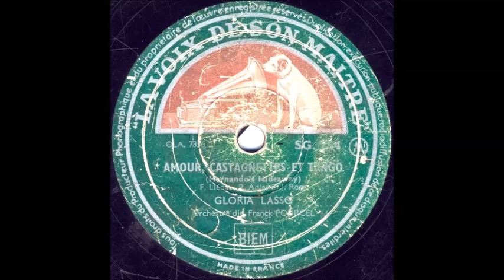AMOUR, CASTAGNETTES ET TANGO грампластинка HIS MASTER VOICE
AMOUR, CASTAGNETTES ET TANGO
Оцифровка грампластинки 78 об/мин LA VOIX DE SON MAÎTRE /HIS MASTER VOICE/ (Франция) запись номер 7356 формат Гранд (25см)